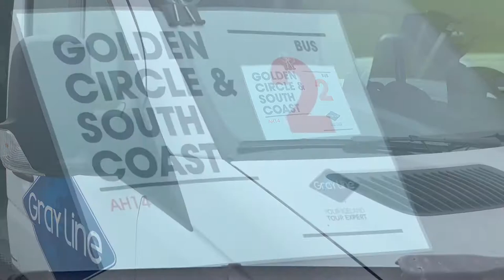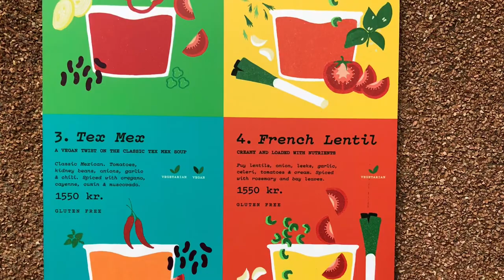[ Geysir, Iceland ] Icelandic Lamb Soup